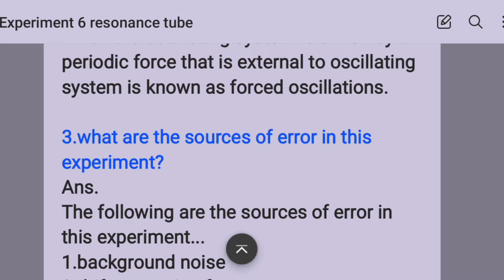Resonance tube class 12 physics practical experiment 6 answers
Resonance tube class 12 physics practical
experiment 6 answers

Physics practical
EXPERIMENT NO.6
RESONANCE TUBE

Note..
 Write observation based on the experiments that performed in your

      Questions
1.what is meant by the term resonance ?
Ans.
Resonance is defined as the phenomenon of increased amplitude that occurs when the frequency of applied periodic force is equal to the natural frequency of tha body on which it acts.

2.what are forced oscillations?
Ans.
When the oscillating system is driven by a periodic force that is external to oscillating system is known as forced oscillations.

3.what are the sources of error in this experiment?
Ans.
The following are the sources of error in this experiment...
1.background noise
2.drift stemming from temperature
3.the distance between tunning fork and the microphone
4.distance of person from microphone.

4.what are the nodes and antinodes?
Ans .
The node is the point where the amplitude of the wave is zero. Antinodes are the points where the amplitude is maximum (positive or negative) generally on the halfway of adjacent nodes.

5.what is end correction? How do you eliminate it ?
Ans.
End correction is the short distance added of applied to the actual length of resonance pipe in order to calculate the precise resonance frequency of the pipe.

6.state factors on which velocity of sound depends.
Ans.
The velocity of sound depends on the following factors..
1.density of air
2.temprature of medium
3.humadity of air as well as wind flow of air.

7. How does the speed of sound in the given medium vary with the temperature?
The speed of changes at the amount of 6m/second for every degree. Air molecules has more energy at higher temperatures as air vibrates faster and velocity increases.

maharashtrastateboard solutions class12 answers practical physics experiment6 ‎@BYJU'S  ‎@Extramarks  ‎@Physics Wallah - Alakh Pandey  ‎@A2 Motivation by Arvind Arora  ‎@Science and fun  ‎@BYJU'S IAS  ‎@BYJU'S Exam Prep : Teaching  ‎@solutions made easy   ‎@CLASSMATES MEDIA  ‎@Master Vaibhav Hire  ‎@Success Tips by Kingmaker  ‎@YouTube  ‎@Instagram  ‎@Zomato  ‎@Samsung India